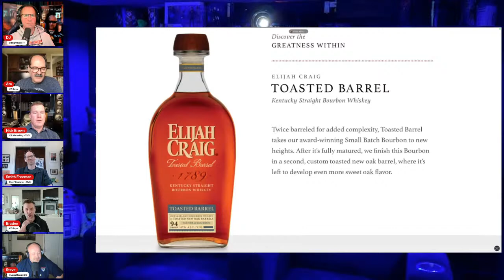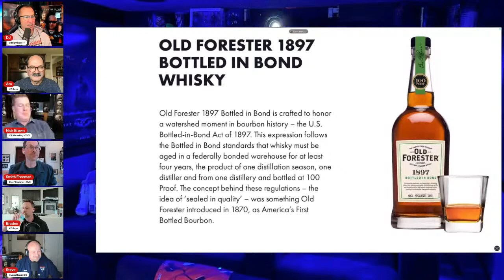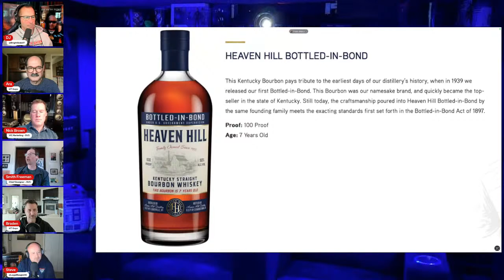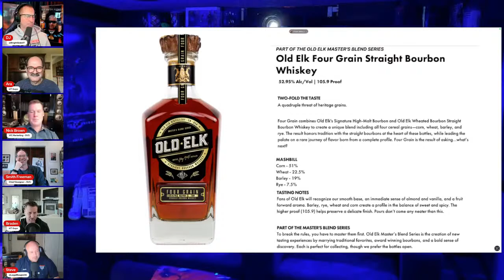HT Guys, SVS Sound and Bright Side HT Live Chat!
Join Ara & Braden from HT Guys, Nick & Smith from SVS Sound and DJ & Steve from Bright Side Home Theater as they chat speakers, Home Theater and enjoy some good Bourbon!